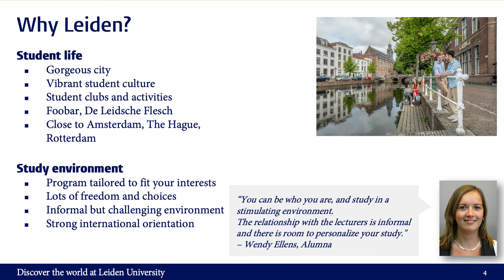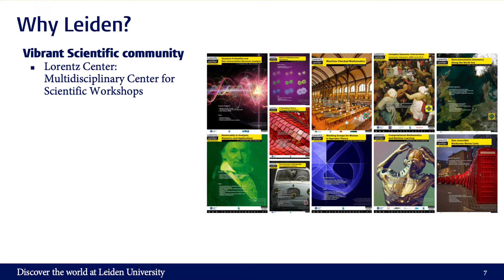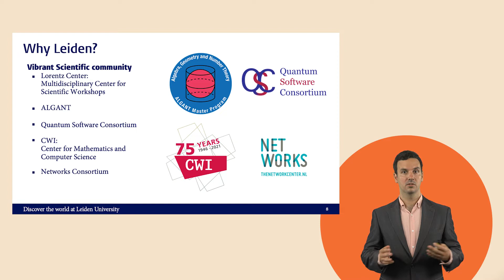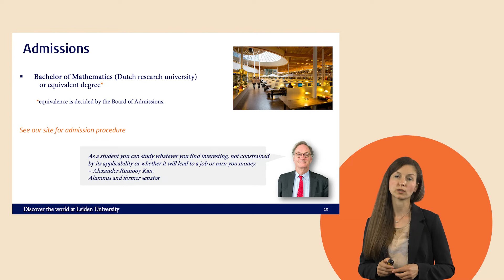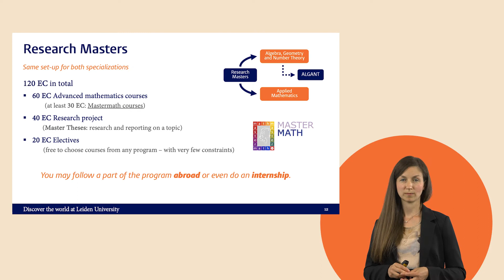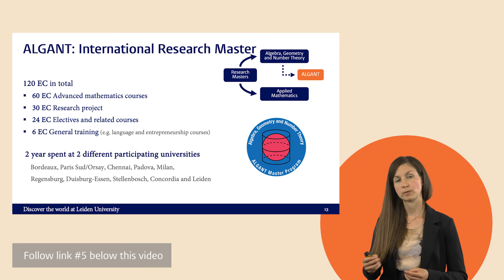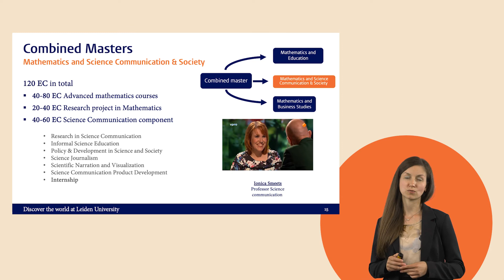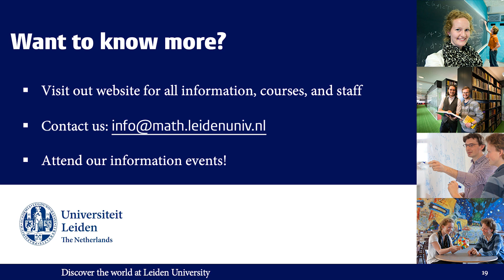General Programme Presentation Mathematics MSc Leiden University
Links:
Master of Mathematics (General Information)

Master Courses
* local